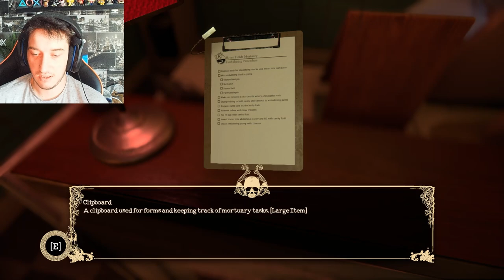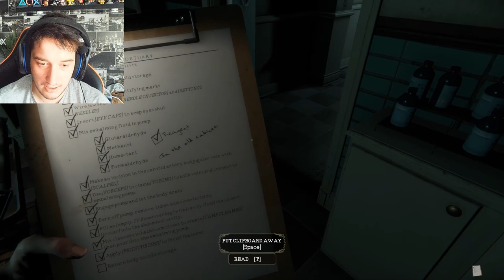First Time Playing The Mortuary Assistant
finally being able to play the popular horror game the mortuary assistant I was so SCARED !!!